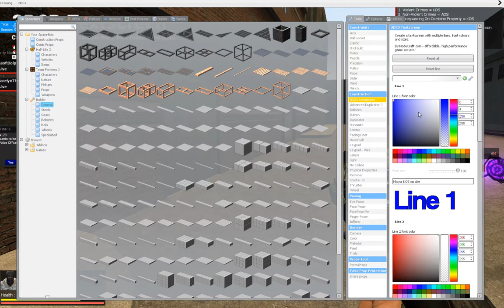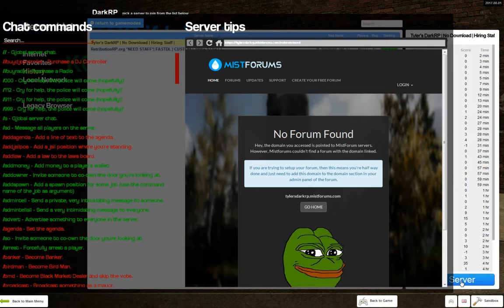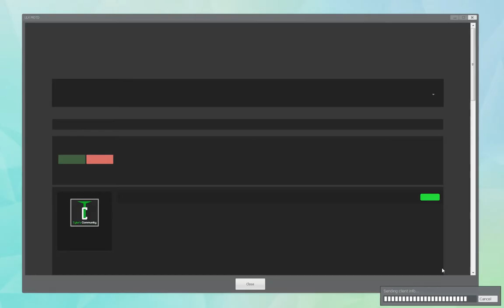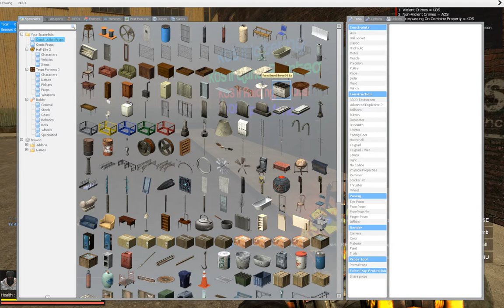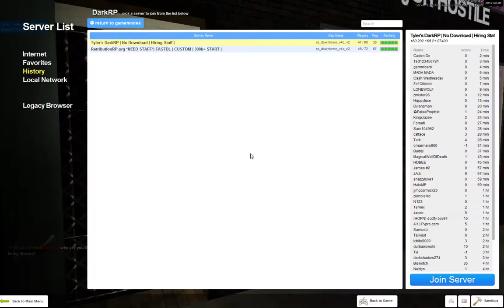Dark RP with Friends | Part 3